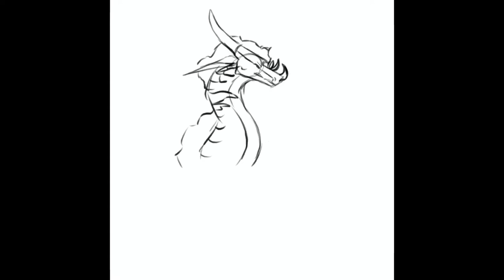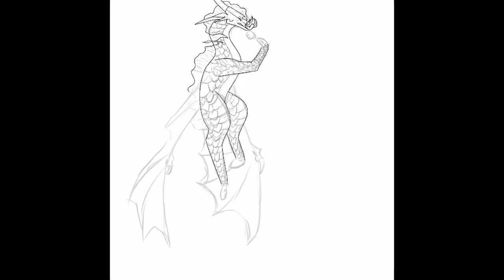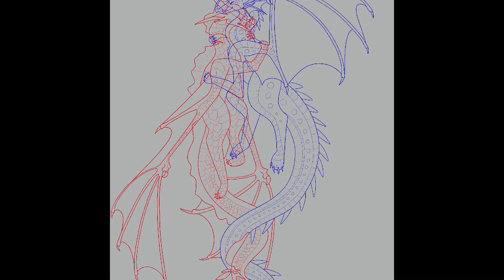Sandfish x Allure Redraw Speedpaint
Hey guys! This artwork took me about 6 hours and 30 minutes! I really enjoyed everything about it! Have a wonderful day/night, cya later!

Additional notes: so for those of you who read this far, first of all thank you! Second of all, a bit of backstory on this piece:
I adopted these two last year around march and they instantly became favorites! I wrote backstory and drew them all the time. And then I drew a piece of them the night that Allure got trapped in an animus created “Midworld”. Sandfish’s necklace was enchanted to make animus magic ineffective on her so she could still see and communicate with Allure to an extent. Sandfish was a mess. Her lover was trapped and she didnt know how to get her back. She completely destroys herself trying to get Allure back at any cost. This artwork is supposed to symbolize how one person can keep you going, how one thing can keep you alive or save you. The only thing that kept Sandfish going was hearing Allure in her head, seeing her fading silhouette. These characters represent so much in my life and tie so many morals and challenges etc together. I plan to draw them more now that I have pulled them out from my folder of OCs I didnt want to revisit. If you guys have any questions about them ask in the comments and I will answer them!

Name: Salem
Gender: Female
Pronouns: Fae/Faer
Sexuality: Bisexual
Sona(s): Salem and Mycelium

Art App: Procreate
Recording Apps:
Procreate
Streamlabs
Editing App: iMovie
Brushes I use (A lot):
-Custom Sketch Pen
-Custom Line Art Pen
-Custom Coloring Pen
-Custom Eraser
-Acrylic Brush